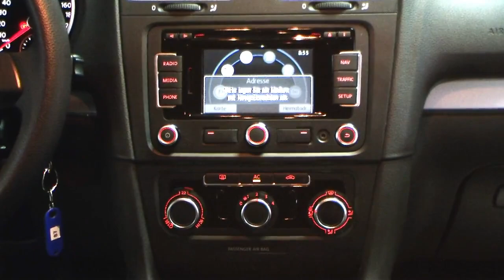Volkswagen Golf VI 16 TDI DPF Variant Trendline AM636596 Autohaus Czychy